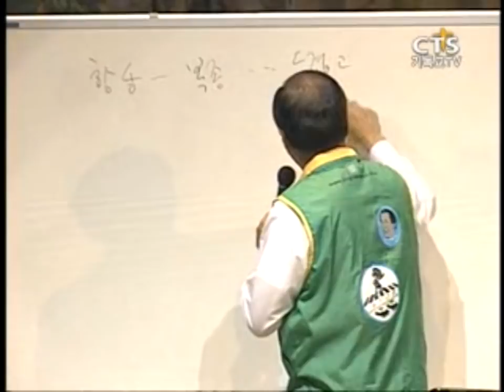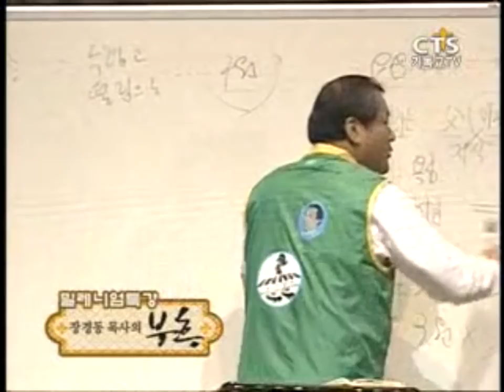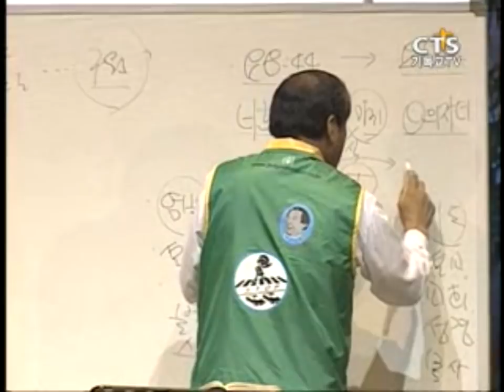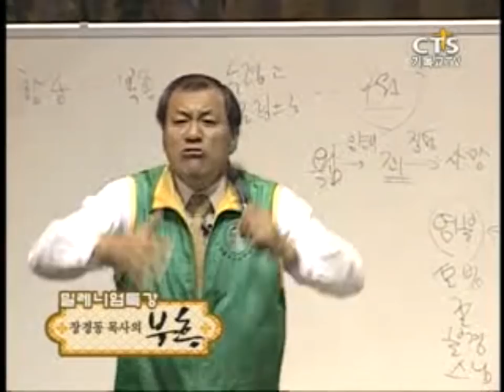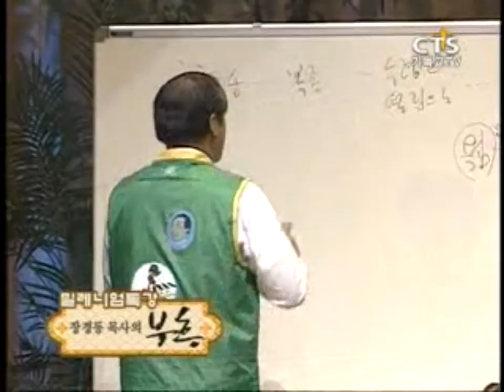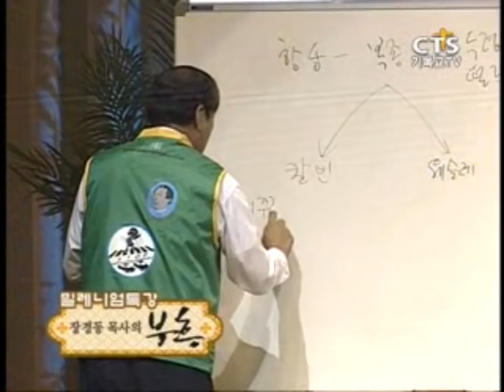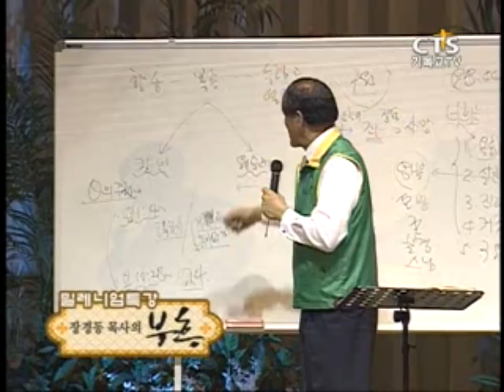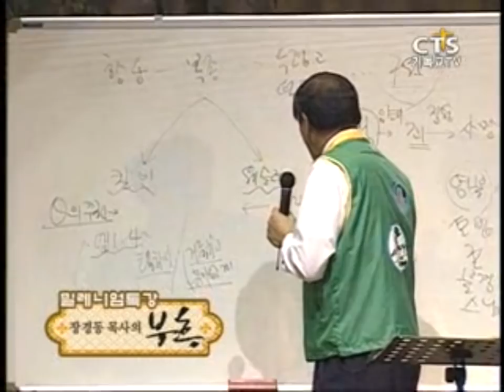SSS급 추천강의-장경동목사의 부흥특강 - 장성한 믿음 1부 (안수해서 병이 나을 확률이 너무 희박합니다!)